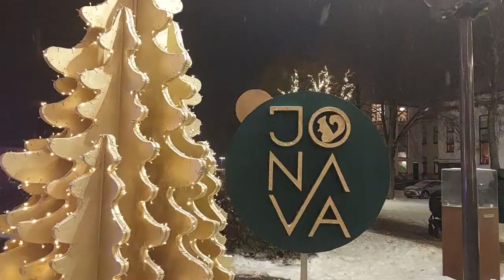2023 m. gruodžio 1 d.